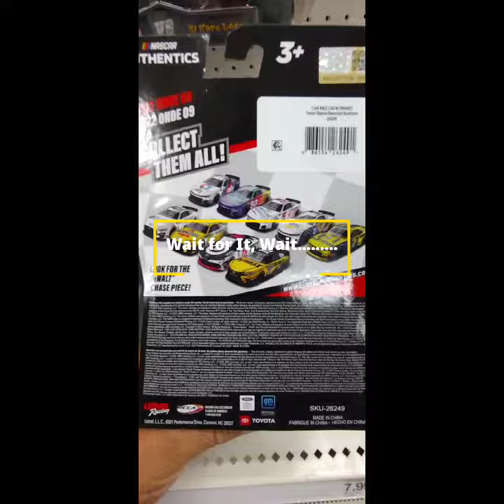Finding My Second Nascar Liquid Color Chase Diecast Car in Three Years!!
After finding my best blister card of Nascar Driver Ryan Newmans Oscar Weiner from more than two years ago, it was a nice surprise when I walked into the Target Store in Everett, WA.

I hadn't gone there for cars as much as I was killing  time  before going to the Funko Pop HQ  Store in Everett, WA while I was on holiday visiting family.

I was able to find the mother lode at this store. not once, but twice. Incredible.